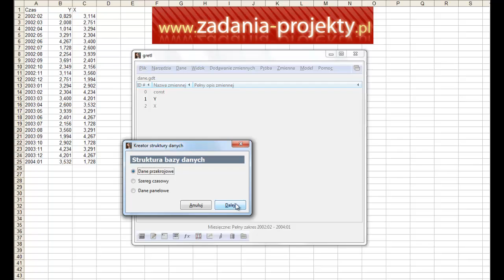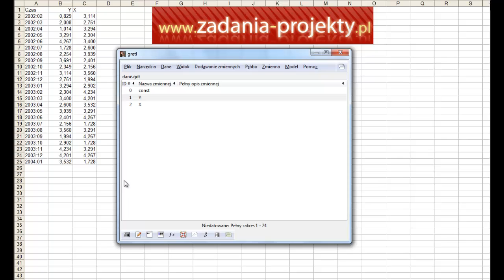Przygotowanie danych - zmiana struktury danych z szeregu czasowego na dane przekrojowe Gretl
Jeśli podczas pracy w programie Gretl a po zaimportowaniu danych należy zmienić strukturę danych z danych czasowych na przekrojowe, to nic trudnego! Wystarczy zapoznać się z filmem, a będzie jasne, gdzie należy "wejść"! Zapraszam!